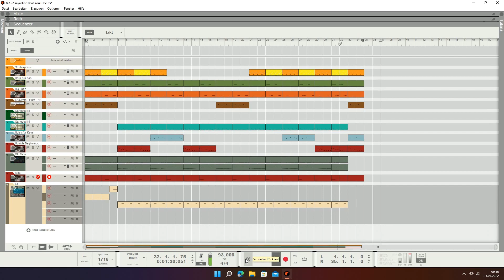Propellerhad Reason Fatality Beat Produziert Von Dincer Switch on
Reason 11 Intro  Einsteiger Version   Ist Trotzdem gut     Alles Mit Master Keyboard gespielt   Schlagzeug mit Maus.  [ Stift ]     In Marl Produziert